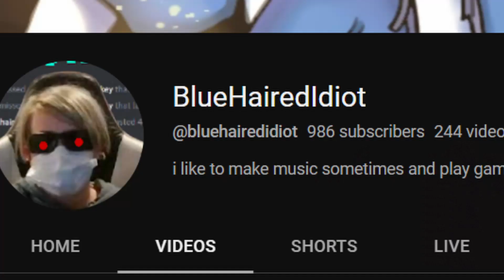Minecraft But The Sensitivty Is At 0